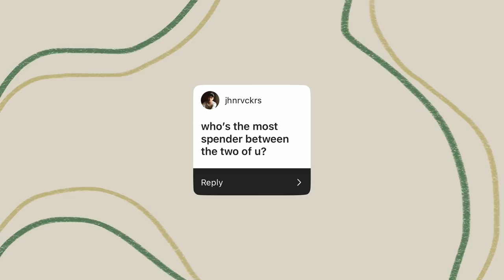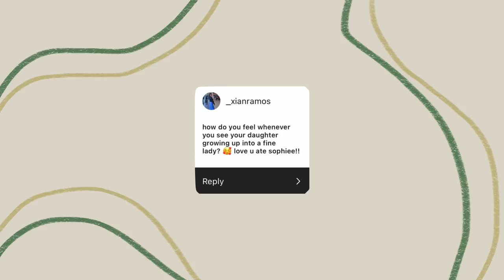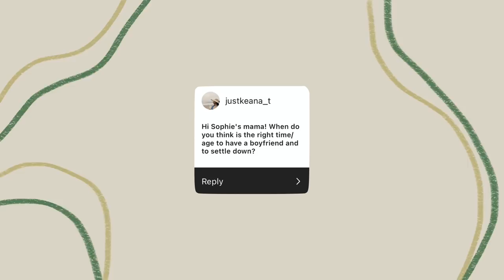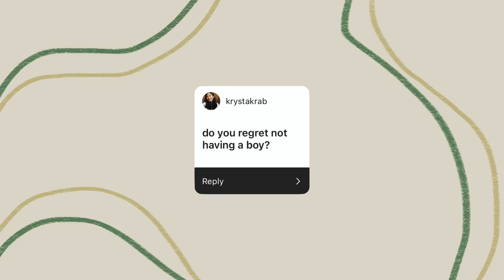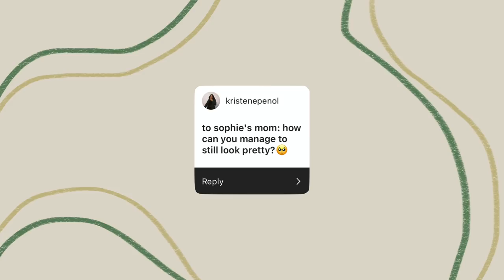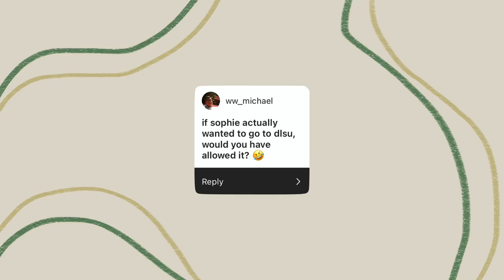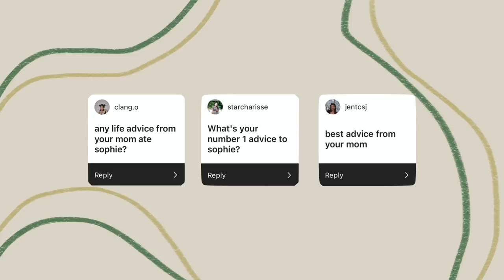✨ cooking risotto with mama🍴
hello, i love my mama.

↳INFO
▻ hi! i'm sophie and i'm a college sophomore. i love documenting little moments of my life and sharing them with the world.

↳TECH
▻ canon powershot g7x mark ii/iphone xs